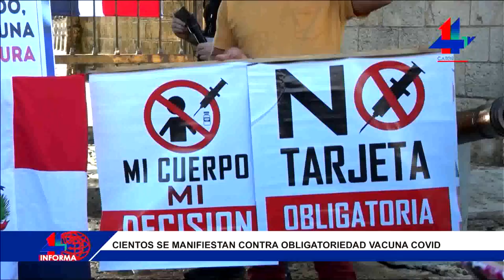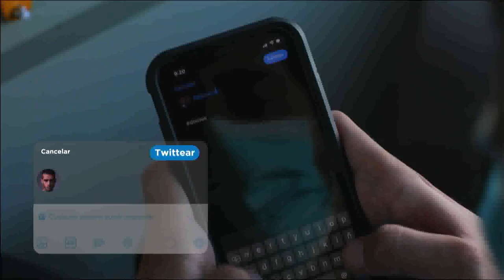Gobierno subsidia con 500 millones de pesos los combustibles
Catorce TV Informa, Edmundo Ledesma